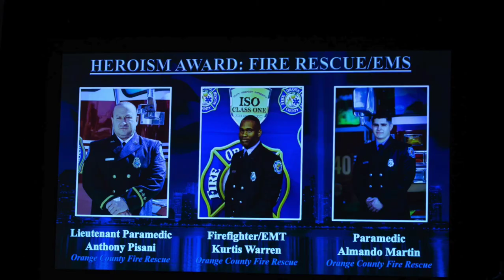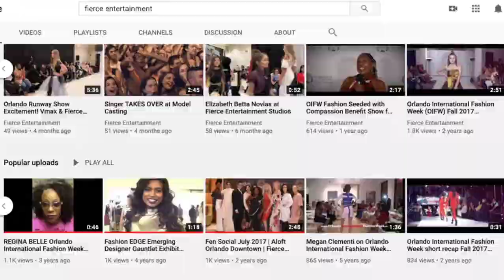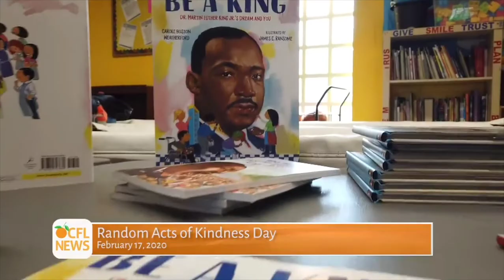Orange County Mayor Jerry Demings Fierce Entertainment Live (Episode 17)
Orange County Mayor Jerry Demings & Team Fierce shared their memories of the 9/11/2001 attacks.  Mayor Demings also shared his story from growing up as a poor kid in a segregated Orlando; to becoming the first African American Sheriff of Orange County, Florida; the first African American Chief of the Orlando Police Department, and the first African American Mayor of Orange County, FL. He also discusses the several sets of twins in his family,  and being married to Congress Woman Val Demings.

Fierce Entertainment Live is a weekly online talk show hosted by Rob Henlon, Jessica Henlon, Starr Dalton, and DJ Tron AKA DJ Tronny Blaze. The hosts interview and showcase talented entertainers and creatives of all genres, fashion designers, artists, actors, and more.